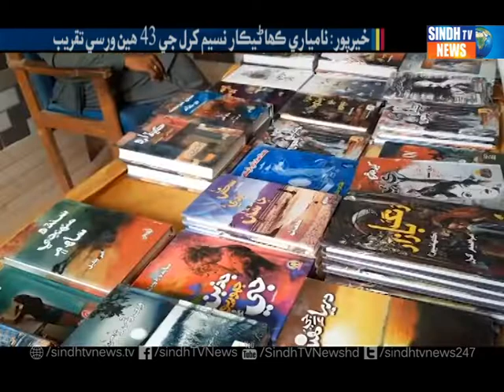Khairpur shaheed naseem kharal Report FAINL HD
Sindh TV News is the  "First Ever Sindhi News Channel" providing
its viewers with the latest international,  national and regional news.